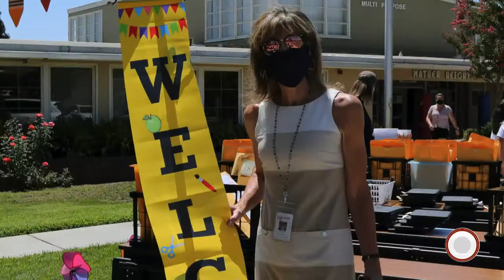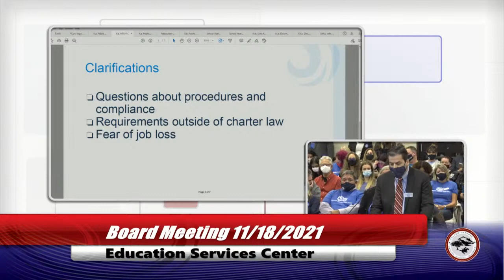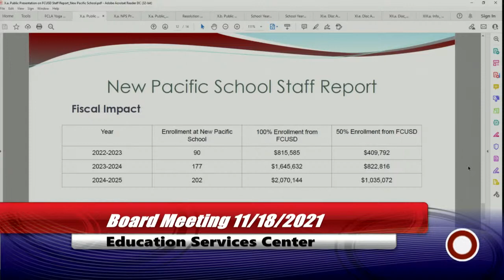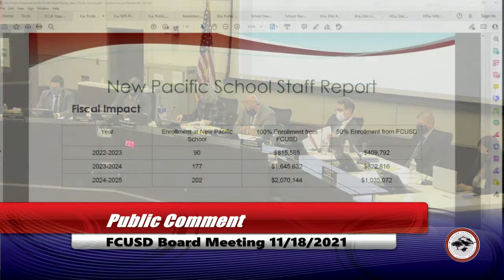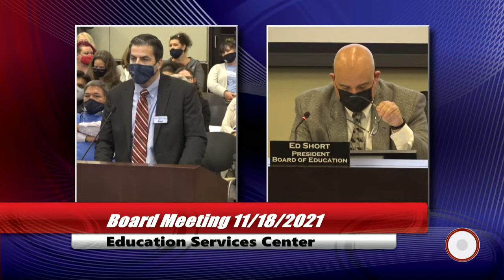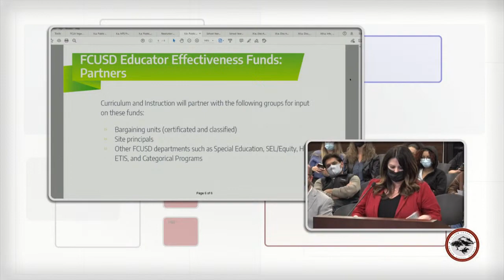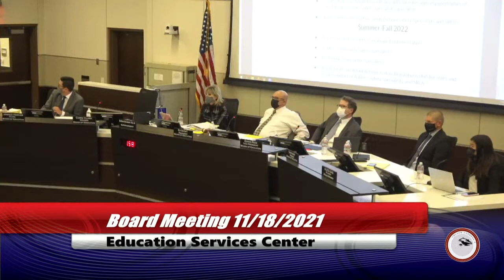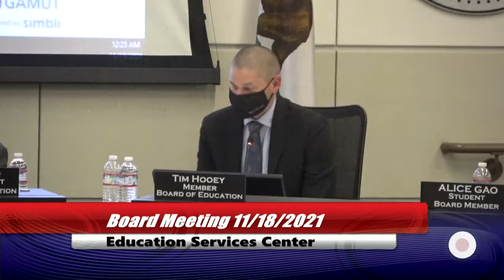FCUSD Board Meeting 11/18/2021 - Open Session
An archive for the Folsom Cordova Unified School District Board of Education meeting held on November 18, 2021, at the FCUSD Education Service Center Boardroom, 1965 Birkmont Drive, Rancho Cordova, CA 95742. The public agenda for this meeting can be found